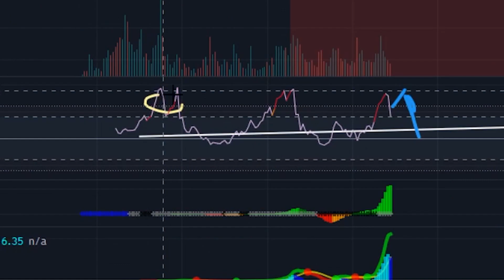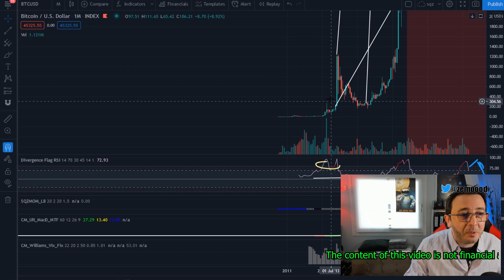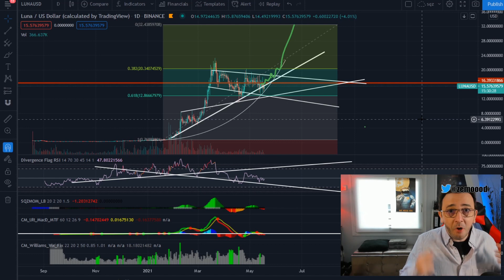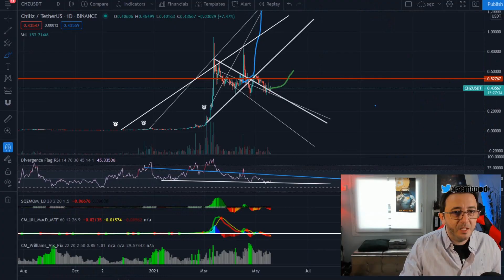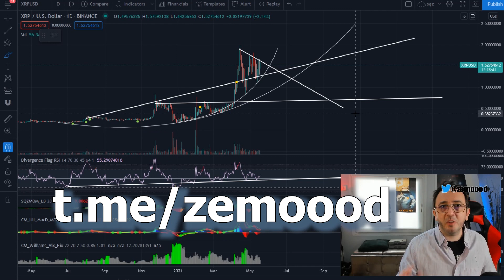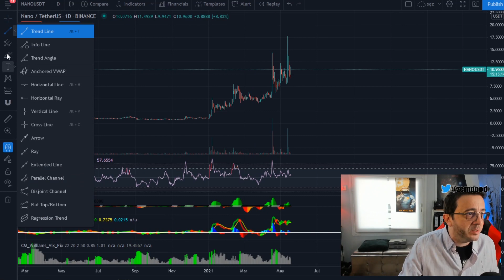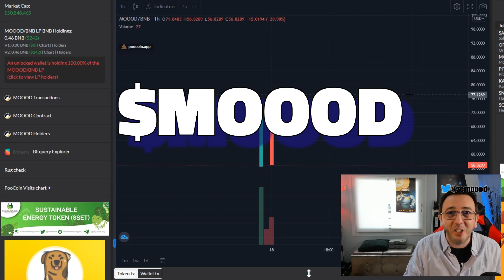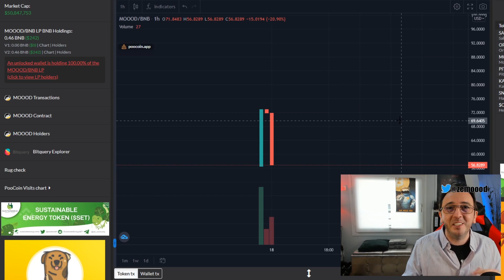Cryptos PUMP + NANO analysis - NANO price prediction - TODAY - NANO coin NANOUSDT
"Like the Phoenix it wil rise. "

BSC contract : 0x1bc40d1bc3605ba16d7efb1f8ed9535055c449bf
►Create your account now on Binance and recieve a 10% fee bonus using my refferal link :

DOGE : DMTdvabjcxwt2XasVKgXA4oUnaetDQiSZ3
BTC : 3NiwCPzWd4aeB2YQFa3e2NFinPQgWFKLsy
LTC : MQ5tvnb1Pf1cC8iK8yvZexFp3vHapomFdB